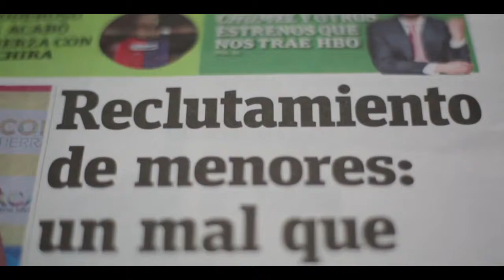Juliana Castellanos, Unidad de Investigación Periodística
Juliana Castellanos nos cuenta en esta capsula su participación en la última investigación de la Unidad Periodística.